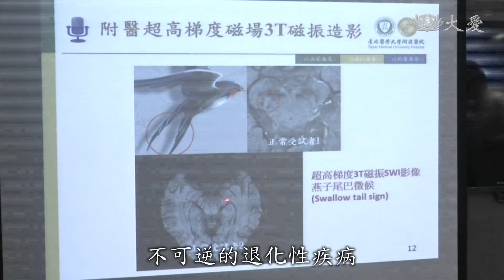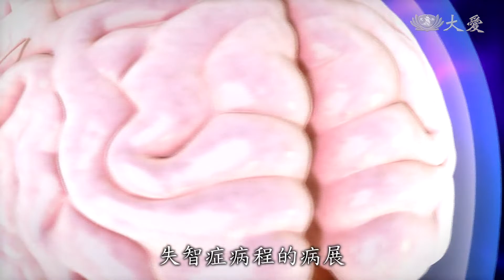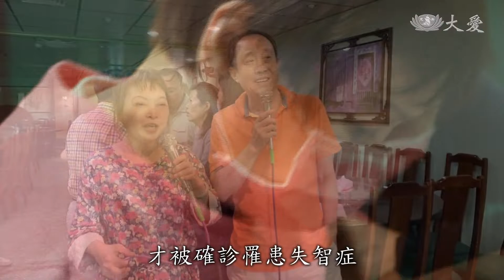牽緊妳的手 填補空白記憶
根據國際失智症協會的預估，到2050年全球失智症人口將成長到，1億5千2百萬人。換言之，屆時將有1億5千2百萬的家庭要面臨失智親人的照護問題。照顧失智者的歷程，身心所受的煎熬，不是親身經歷者，往往難以了解其中的煎熬。
然而照顧者需要的支持，更多層面是心靈上的溫暖與支持。在台灣有四位男性照顧者，他們的妻子在不同時期罹患了失智症，他們經常交流照護經驗，互相抒發心情，藉著經常性的MEN'S TALK，互相得到鼓勵。